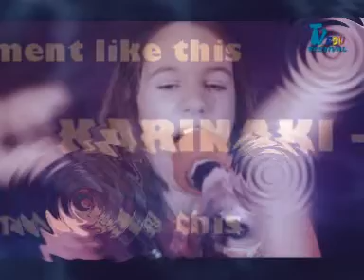Karina - A moment like this (cover Leona Lewis)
Piesă de o sensibilitate aparte, interpretare pe măsură! Bravo, CANARULE! Rămân fanul tău nr. 1! În veacul vecilor! Amin! :)